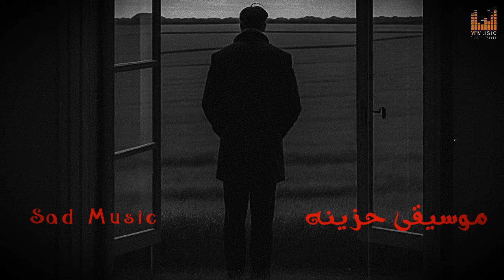Sad Music Arab موسيقى حزينة ولا اجمل من الوحده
هذه القناه والموسيقى التى تعرض فيها موسيقى من القلب ليست للإلهاء عن ذكر الله لأن اى شىء يلهى عن ذكر الله فهئ حرام انها فقط للتسليه وقت فراغك وان تصحصح المشاعر والاحاسيس التى ماتت فى قلوبنا :(
وان عناوين المقاطع هى فقط تعبر عن المقطع وليس الشخص وشكرا لكم ♥
ناي حزين و موسيقى حزينة من القلب للقلب
Arabic Ney Alone
اللهم انك تعلم ضعفنا امام الابتلاءات فلا تبتلينا ياحنان يامنان
 And you are not entitled to use it without consulting the owner. Thank you
Yasser Farouk : 𝐒𝐨𝐜𝐢𝐚𝐥 𝐌𝐞𝐝𝐢𝐚 𝐀𝐜𝐜𝐨𝐮𝐧𝐭𝐬
Yasser Farouk - YF music
Arabic Music Sad

ناي حزين
عزف ناي حزين
عزف موسيقى حزينة
كلارينيت تركي
عود حزين
عزف حزين مبكى
حزن فراق دموع بكاء
ناي برنامج صبايا الخير - ناي بيومى فؤاد - ناى برنامج واحد من الناس
ناي حزين موسيقى تبكي الحجر الجزء الاجمل
اتحداك ماتبكي | موسيقى حزينة جدا - على موِدُكـ
عندما يبكي الكمان | حزين جد
Music
Instrumental
AI Music
Original Songs
Creative Sounds
Modern Beats
Music Channel
Ambient
Electronic
Relaxing Tunes
Unique Tracks
New Releases
Melodies
Soundscapes
Fusion Music
Inspirational
Music Production
Digital Music
Trending
Innovative
Uplifting
Soundtrack
Music Collaboration
Emotional
Peaceful